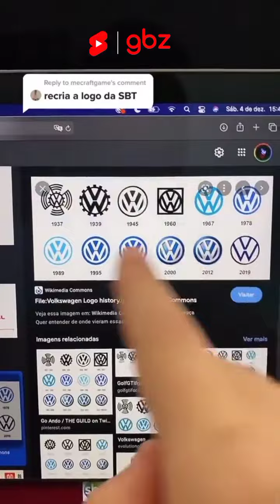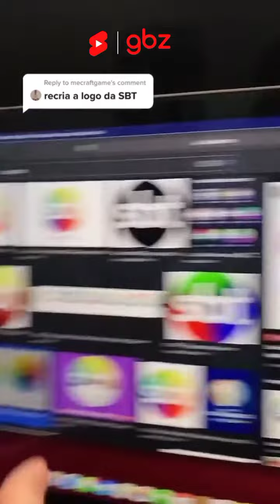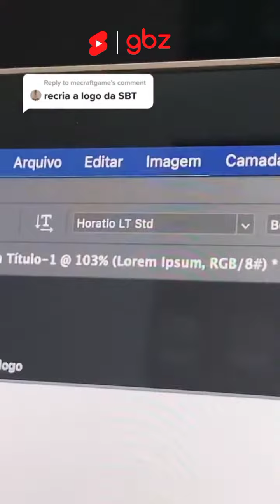◖ Recriando a logo do sbt Estilo tv globo